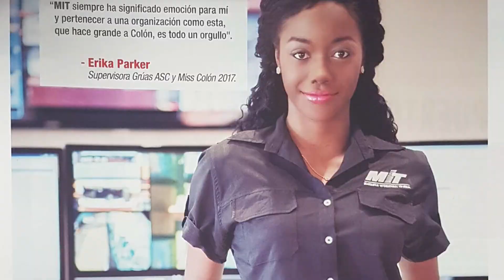Señorita Colón - Erika Parker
Erika Parker representa a Colón - Tiene 23 años y es Lcda. en Logística y Transporte Multimodal.